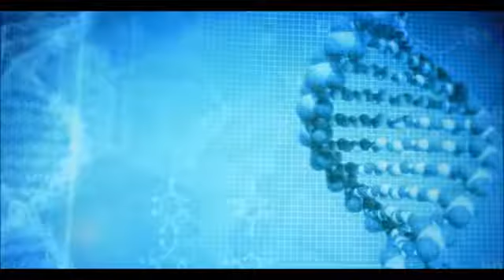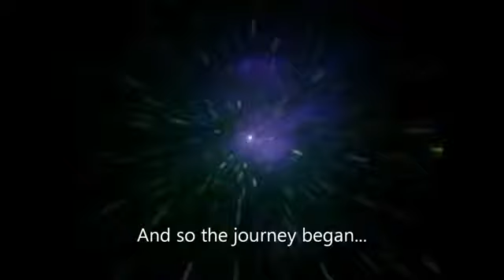The Lost Book of Enki Part 1 of 14 YouTube